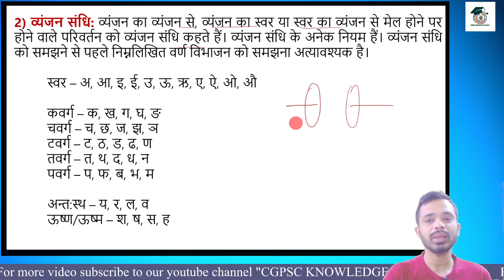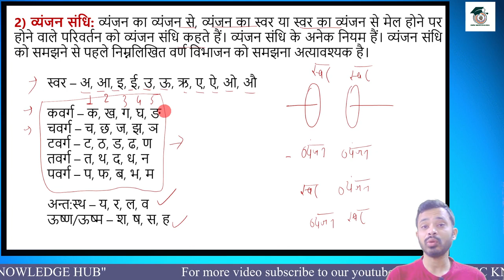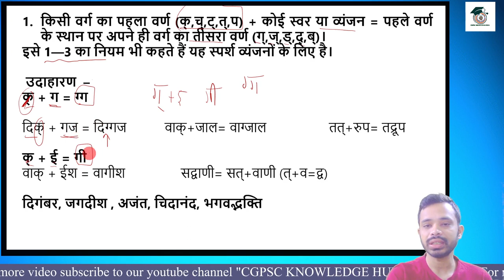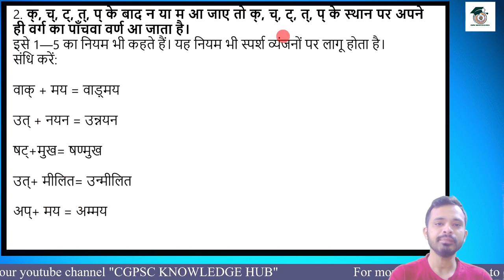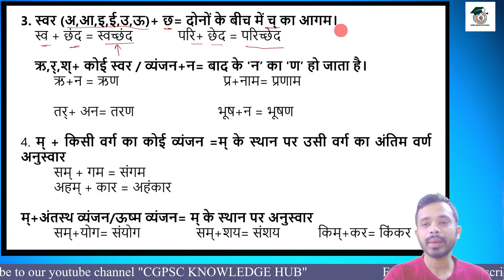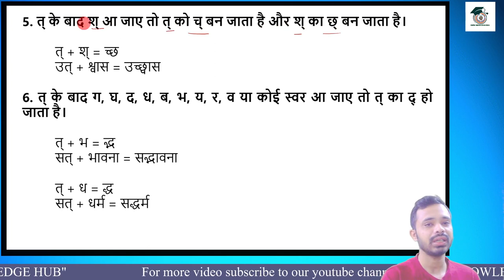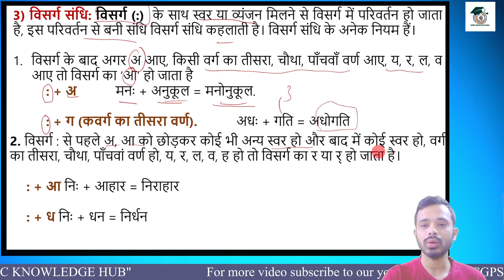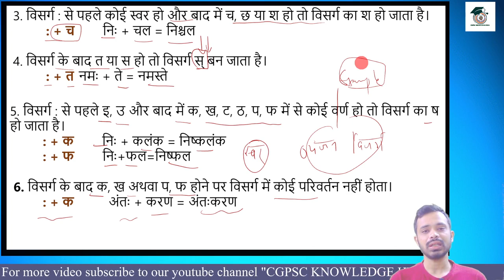संधि और संधि–विच्छेद। हिंदी व्याकरण - संधि और संधि–विच्छेद Lecture -2। व्यंजन संधि । विसर्ग संधि